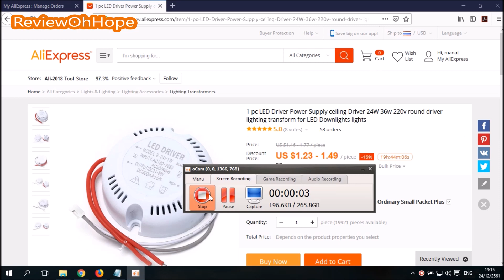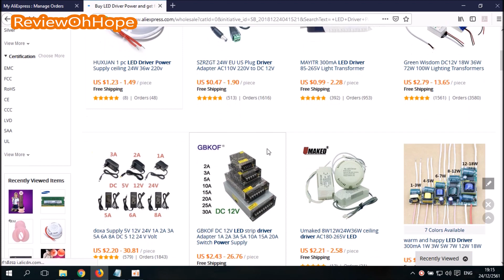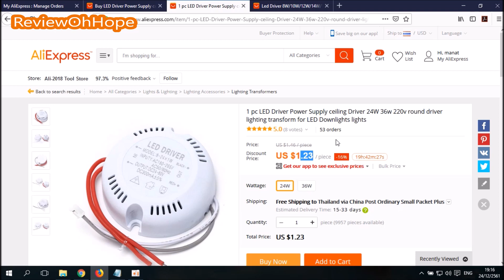วิธีซ่อมหลอดไฟ LED กระพริบ 1/2